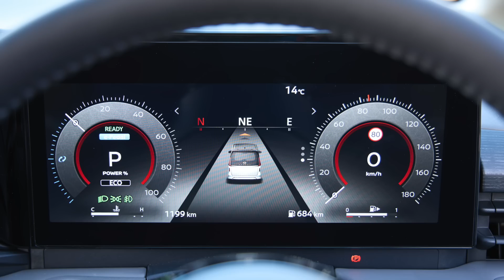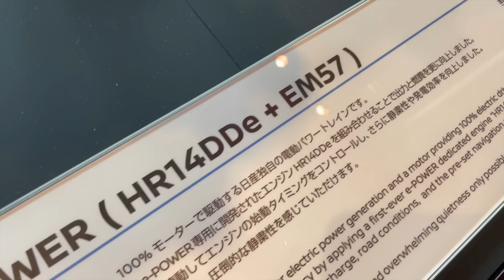新型セレナに試乗しました！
遂にデビューした新型セレナ。
使い勝手の良さに走りの性能が加わり魅力倍増！
ドライバーにとってはもちろん、パッセンジャーにとっては酔いにくいクルマに進化。
大井のお気に入り「デュアルバックドア」も更に使いやすくなってました。